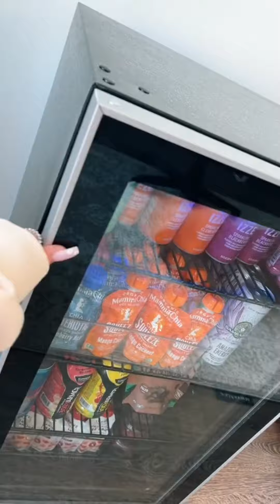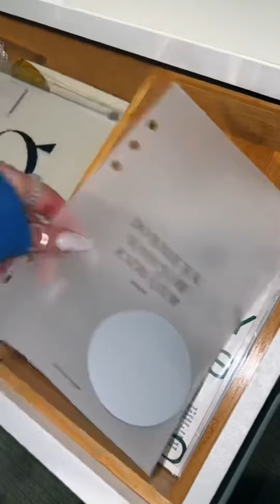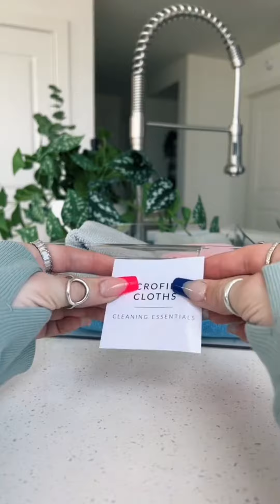asmr restocks order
asmr restocks | tiktok